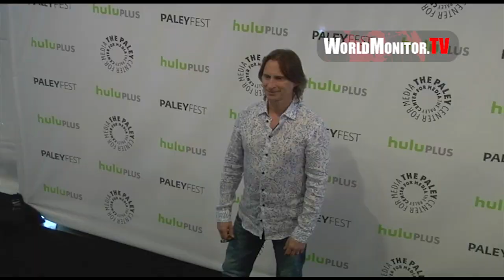'Once Upon A Time' PaleyFest 2013 - Ginnifer Goodwin, Jennifer Morrison, Lana Parrilla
Once Upon A Time Cast arrive at 30th Annual PaleyFest on March 3, 2013 at The Saban Theatre in Beverly Hills, CA, United States